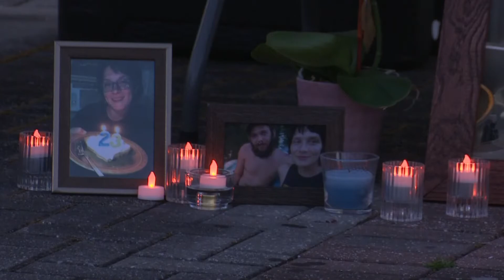'She was my inspiration': Vigil honors woman killed in Clay County hit-and-run